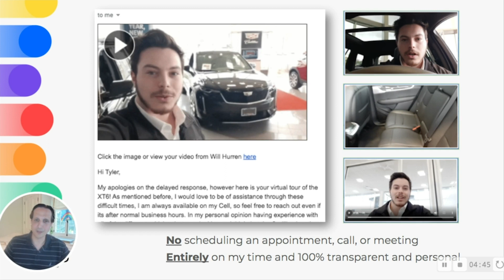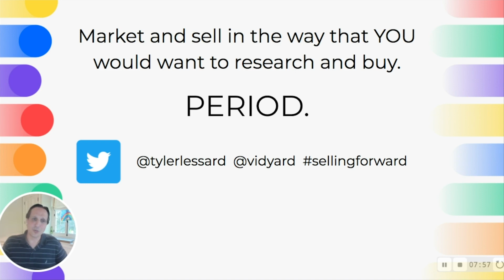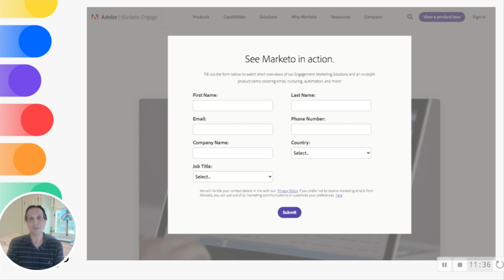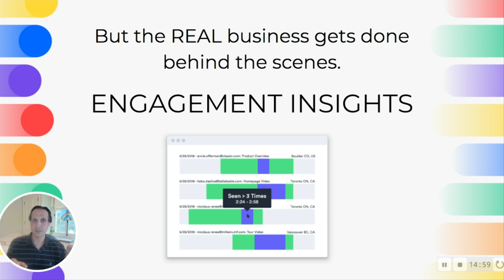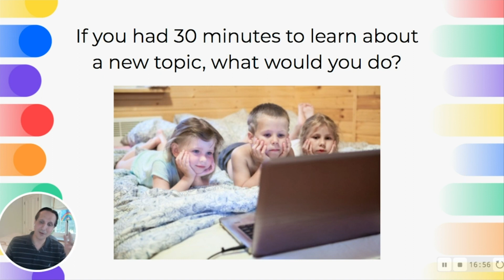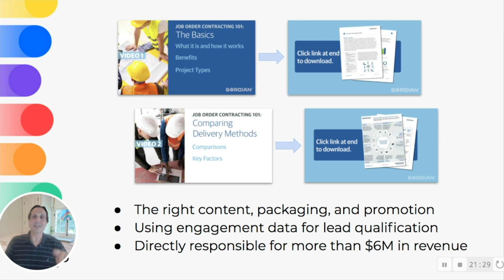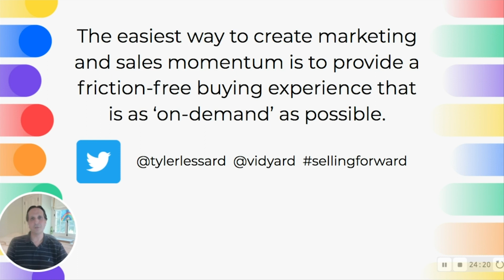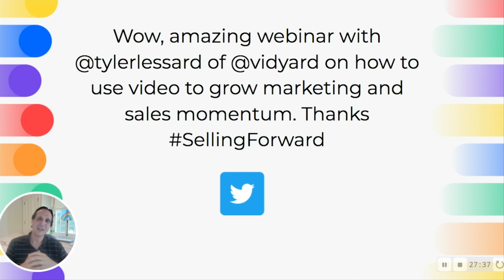Selling Forward 2020: Using Video to Grow Marketing and Sales Momentum with Tyler Lessard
Now, more than ever, we are all connected by video. Zoom calls, Netflix, and even virtual summits rule the day in this social distancing era. While prospects are becoming more accustomed to video, that doesn't mean there aren't ample opportunities to capture their attention with a dose of creativity. This session with Tyler Lessard will detail how creative approaches can still win, even in a video-saturated environment.